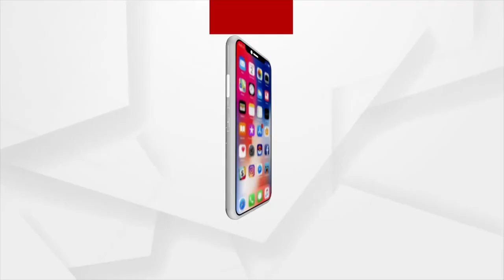ଜାନୁଷ୍ଟାର ମ୍ୟୁଜିକ୍‌ର ଏକ ମ୍ୟୁଜିକ ଭିଡ଼ିଓ “ରେ ମୋ ଧନ”ର ଭିଡ଼ିଓ ରିଲିଜ୍ ହୋଇଛି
ଜାନୁଷ୍ଟାର ମ୍ୟୁଜିକ୍‌ର ଏକ ମ୍ୟୁଜିକ ଭିଡ଼ିଓ  “ରେ ମୋ ଧନ”ର ଭିଡ଼ିଓ ରାଜଧାନୀ ଭୁବନେଶ୍ୱରରେ ରିଲିଜ୍ ହୋଇଯାଇଛି ।